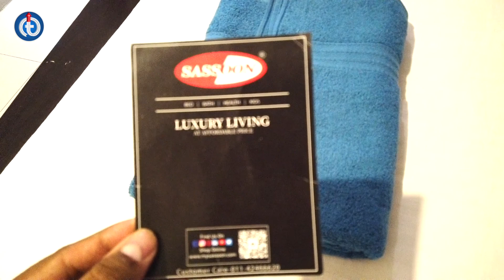Sassoon Anatolia 100% Cotton Bath Towel 500 GSM Review In Hindi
Purchase Link:

Information: Sassoon Anatolia 100% Cotton 1 Piece Bath Towel Set in 500 GSM (70 cms X 140 cms)

PACKAGE CONTAINS :: 1 Piece of Large Bath Towel (70cmX140cm)
MATERIAL :: Cotton Towel in 500 GSM, Zero twist fabric to absorb moisture quickly and return to the original shape even after 100s of washes, Vibrant colors to suit your style and preference. You can use them pretty much anywhere! Hang some in the bathroom, put some in your gym bag for when you work up a sweat, leave some in the high-quality guest room for your visitors
SOFT & SKIN PROTECTION :: High-end towel which protects your skin against microbial allergies, making our towels hygienically superior for sensitive skin and allergies. Hygienically ideal, our towels are skilfully crafted for daily use.
LUXURY SOFTNESS :: Super soft towel with single thread stitch to make your towel weightless & double stitched reinforced hems add stability for longer durability.
EASY CARE :: These towels are perfectly machine washable and dry very fast too, Do not use bleach at any stage of washing and drying, Do not use fabric softeners as they decrease the life and fluffiness of your towel by breaking down the fabric.

Take Care